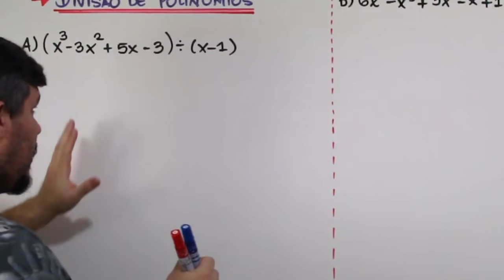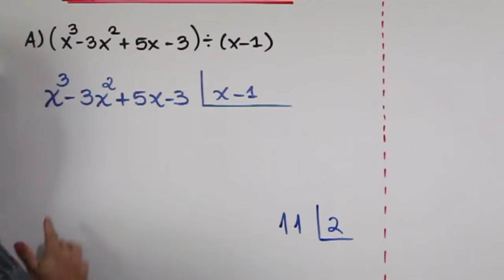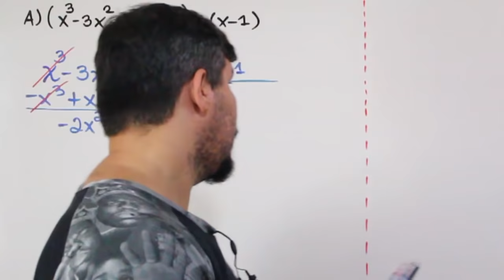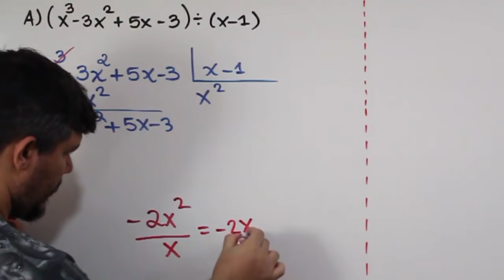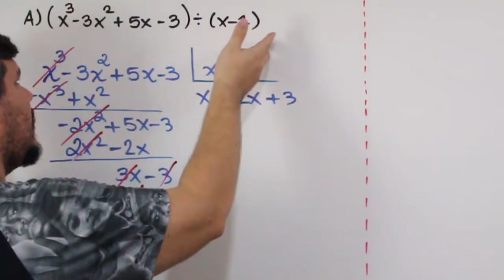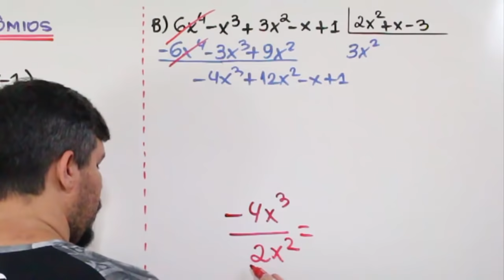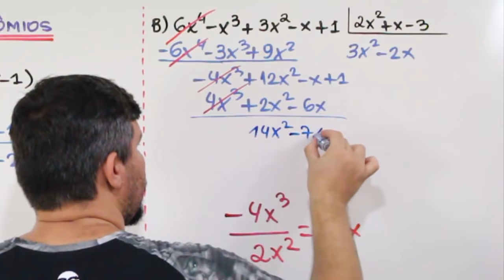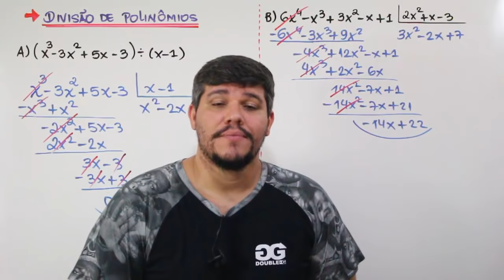DIVISÃO DE POLINÔMIOS (4/12)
Neste vídeo, eu trabalho com a divisão de polinômios. O método empregado é o mais tradicional. O método da chave.